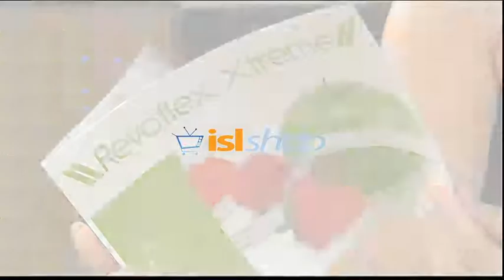REVOFLEX XTREME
Allanamento addominale più intenso, facile e senza sforzo
Revoflex Xtreme, Tecnologia bidirezionale:
- Spingendo in avanti, aumenta la tensione degli elementi elastici a forza bidirezionale assistita, che oppongono una sempre maggiore resistenza per un allenamento più intenso
- Tornando indietro, la tensione accumulata si libera lentamente, aiutando a recuperare la posizione originale in modo facile e senza sforzo
Revoflex Xtreme: Ideale per addominali, pettorali, schiena, braccia, spalle, cosce e glutei.

Il set include:
1 revoflex Xtreme
1 Borsa de viaggio
1 Manuale
1 Programma dietetico
1 Guida di esercizi